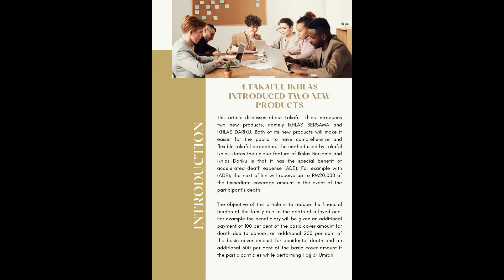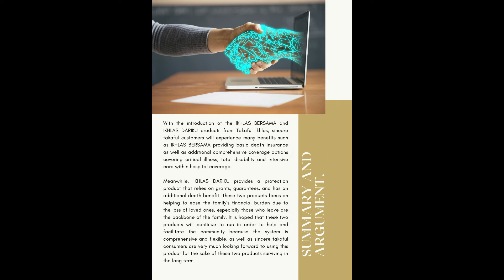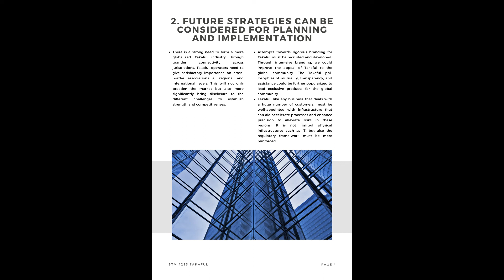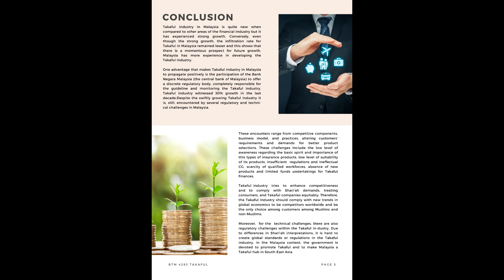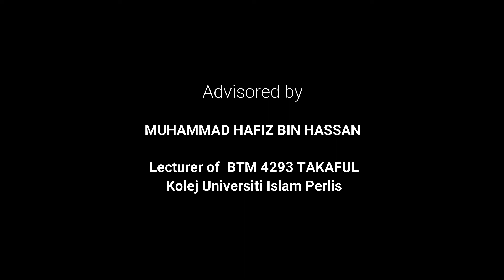Takaful Article Review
Takaful Article Review Presentation

BTM 4293 TAKAFUL
Kolej Universiti Islam Perlis